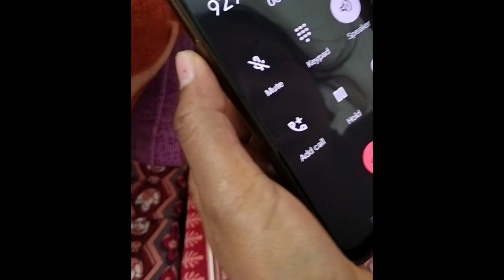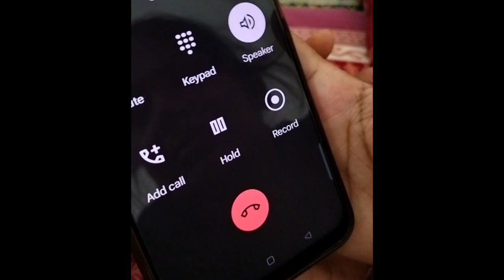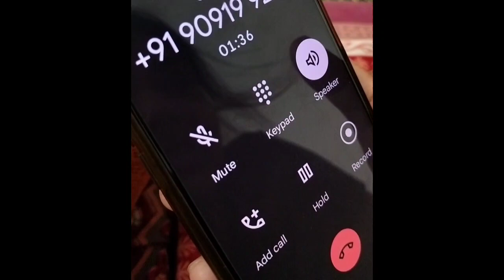meesho fraud call//ask for online payment in COD😠//